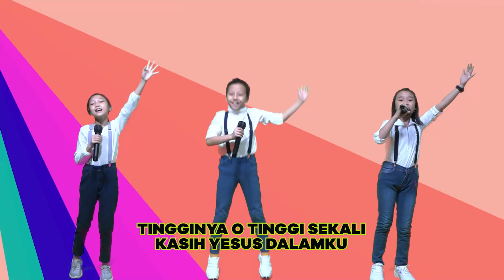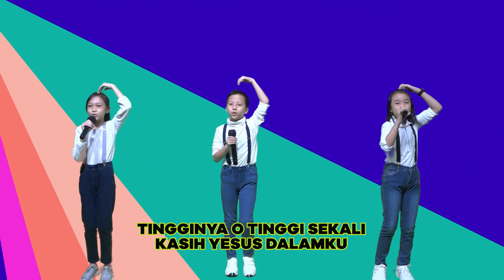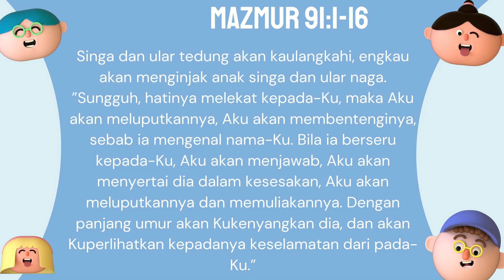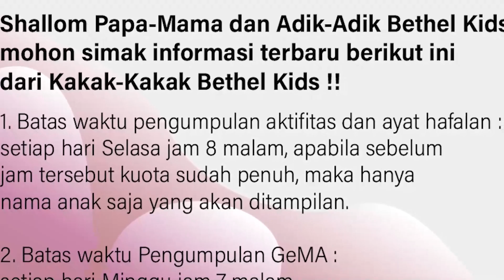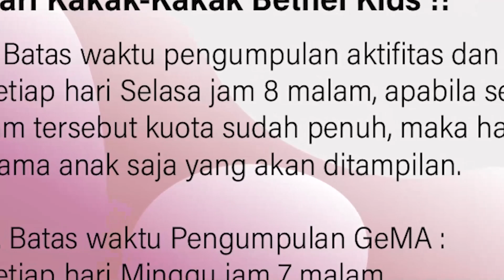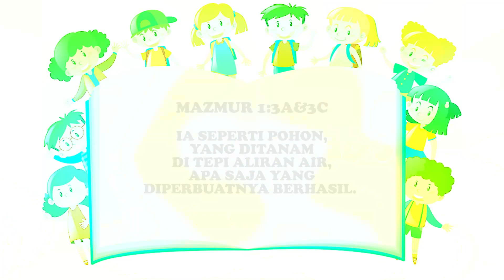Bethel Kids Online 20 Maret 2022 - Kelas Kecil